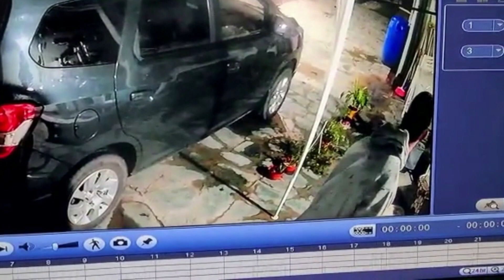General Rodríguez: ladrón entró tres veces a robar a una casa en la misma madrugada